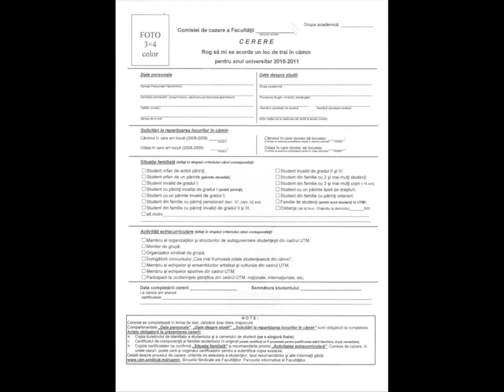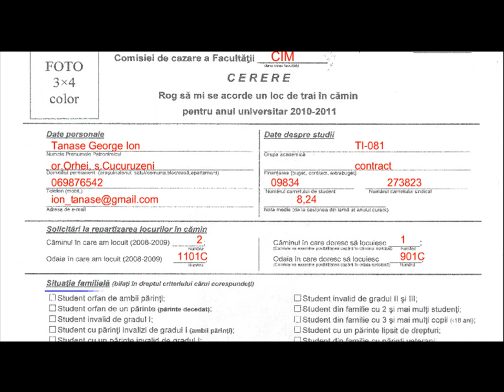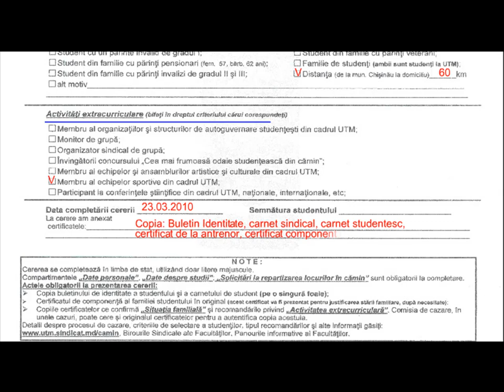model_de cerere_cazare.mp4